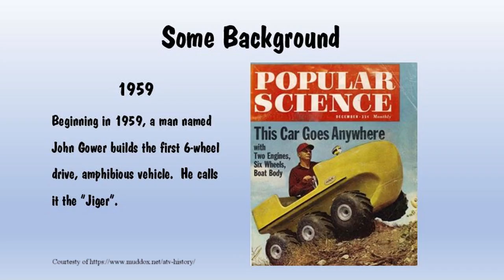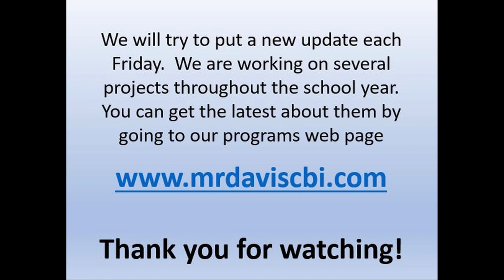Racer Week 1 movie